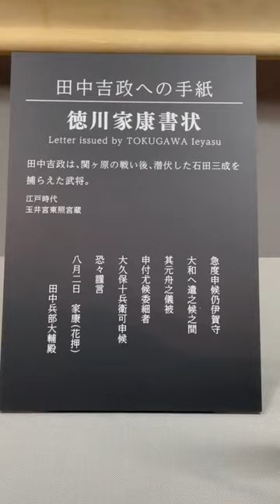Vlog - Day 41 - A letter issued by Tokugawa Ieyasu himself